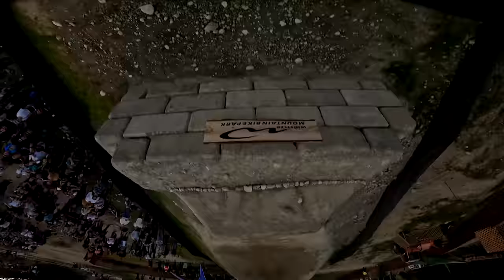MŮJ RED BULL JOYRIDE 2022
Nastal čas na největší slopestyle roku - Red Bull Joyride 2022. Pokusil jsem se zachytit atmosféru celého dne, tak snad Vás video bude bavit. Doporučuju zkouknout livestream pokud jste tak ještě neudělali.

Kamery: GoPro Hero10Black, Sony A6500